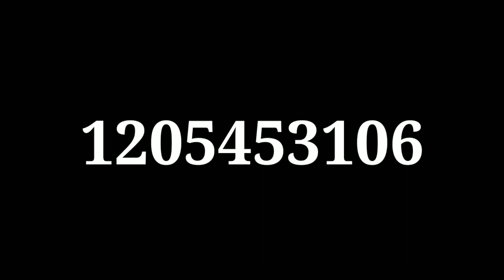CUENTA SUSPENDIDA PERMANENTEMENTE AVISO IMPORTANTE ( NUEVA CUENTA ) | ALEXANDRO FIRE